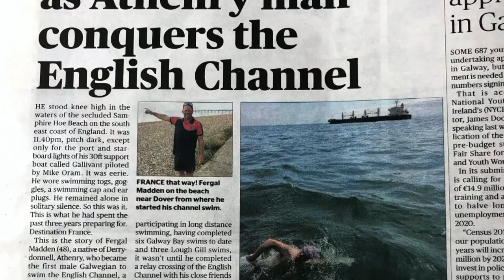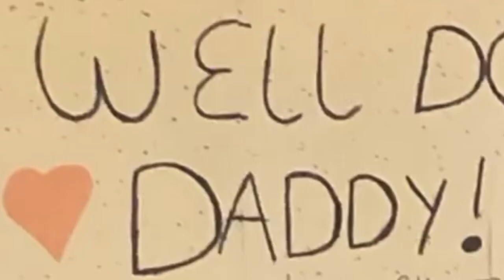A Tale of Endurance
This is short documentary about Fergal Madden, Irish solo swimmer who crossed the English Channel swimming. Because of the tides instead of the 21 miles, he doubled that distance swimming for over 16h. An incredible achievement and an inspiring story.
A film by Teresa Lavina.

Thanks to:
English Crew Channel: Paschal Phelan, Alice Flood and Paddy McNamara
Coach: David Warby
Sports and Strength: Gerry Cronnelly Jr.
Sports Nutritionist: Laura Mahoney
Physio: Emer Collins
Nutritionist: Honnor Geraghty
The Gallivant and crew Mike Oram and Mike Ball
Mentors: Ned Denison, Patrick McKnight and Tracy Clarke
Atlantic Masters SC, Galway Swimming Community and Infinity Channel Swimming

Thanks to Fergal Madden and his family, Cllr. Gabe Cronnelly, Nova productions for the use of equipment and Teresa Lavina who volunteered to make this piece.